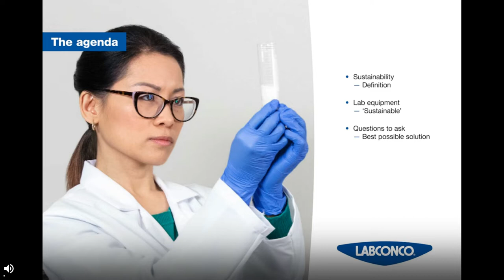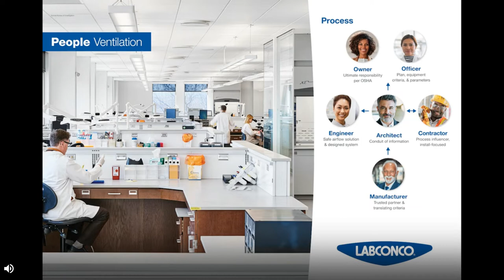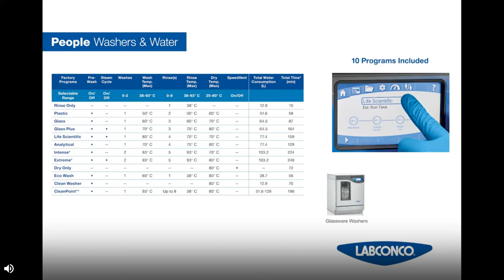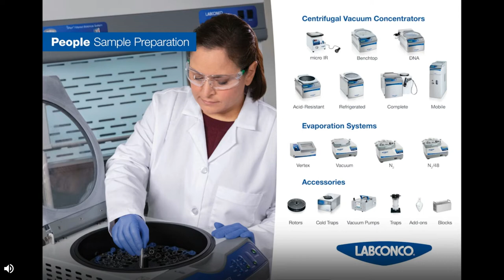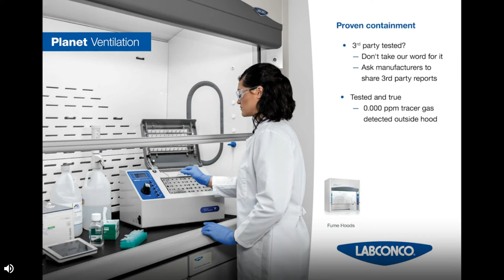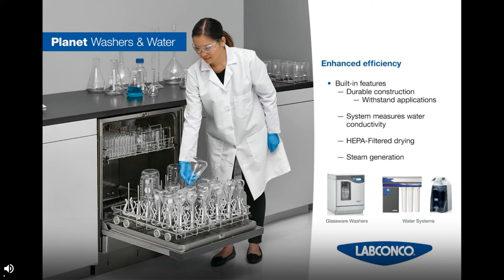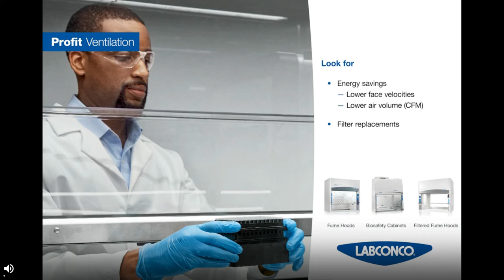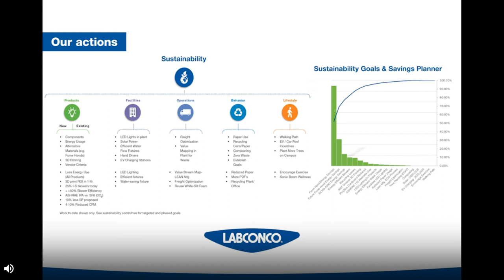Sustainability Today for the Lab of Tomorrow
Presented By:
Ryann Rios

Speaker Biography:
Ryann Rios has a BA in Marketing and Advertising from The Art Institutes International and is the Vertical Marketing Manager for Labconco Corporation. She's spent a decade presenting and assisting clients on optimization methods for streamlined success harnessing psychology and marketing tactics.

Webinar Abstract:
Every purchasing decision you make for your lab today impacts the environmental story you’ll tell tomorrow. Labs are notorious for draining energy, single-use plastics, and tossing harmful chemicals into the air we breathe. By learning what makes lab equipment sustainable, and the features and materials to look for, you can begin to make decisions that have a lasting impact on the environment and labs’ overall footprint.

Earn PACE Credits:
1. Make sure you're a registered member of LabRoots
2.